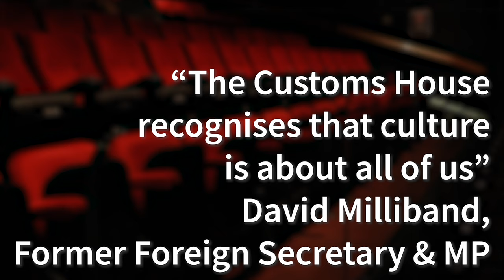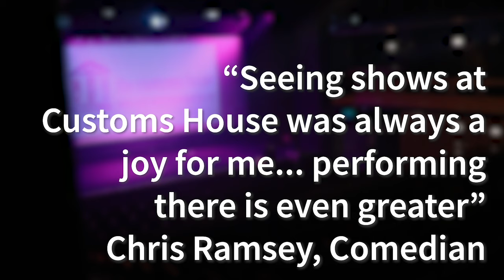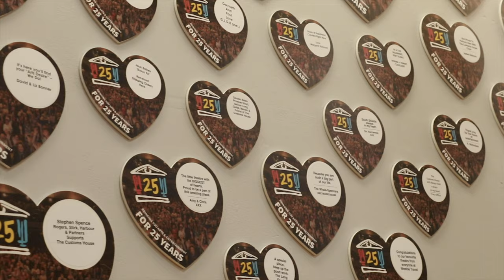The Customs House 25th Anniversary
As The Customs House marks it’s 25th anniversary as an Arts and Entertainment venue, this video gives a flavour of what we do. Help us celebrate by sharing our story.